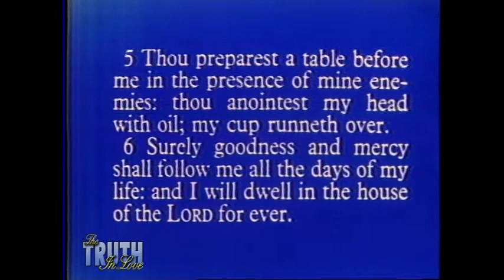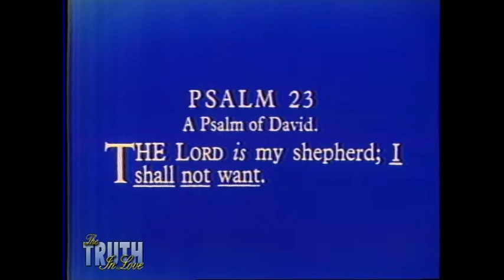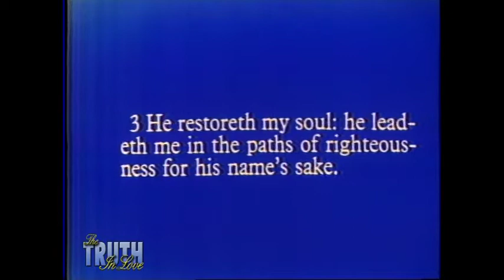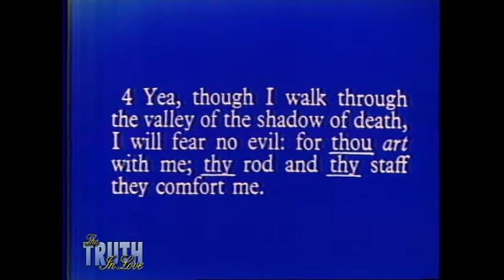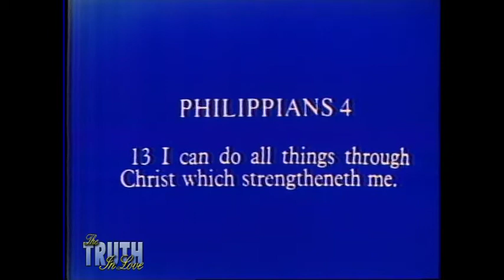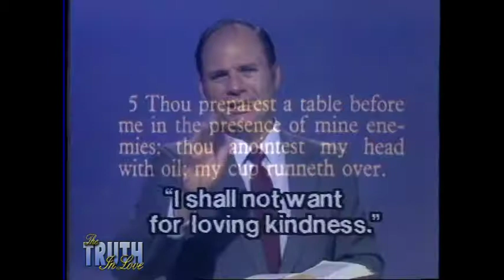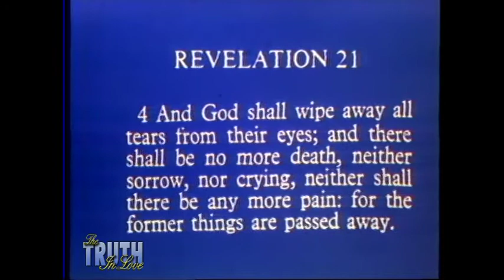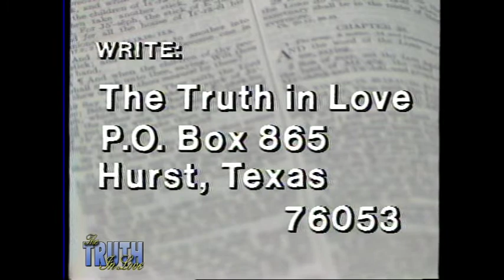TV0125 David Roper - The Lord is My Shepherd